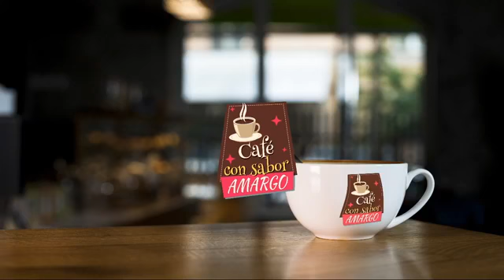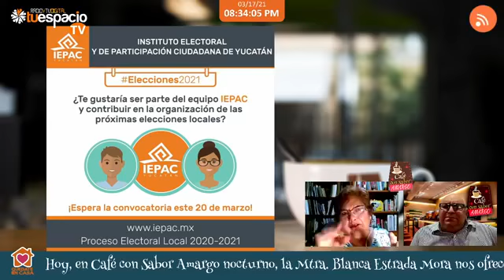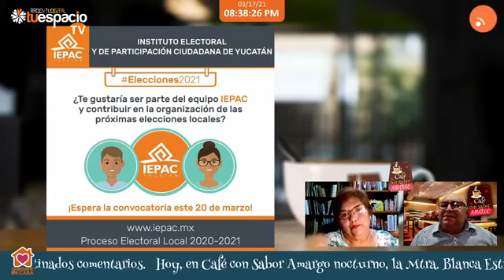Café con Sabor Amargo nocturno -- Mtra. Blanca Estrada (17/03/2021)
Como cada miércoles en la noche, en Café con Sabor Amargo nocturno, la Mtra. Blanca Estrada Mora nos ofrece sus atinados comentarios.
El covid a más de un año de iniciar la contingencia; ¿despido de maestros? y, también, el IEPAC lanza convocatoria para que los ciudadanos participen en los próximos procesos electorales.